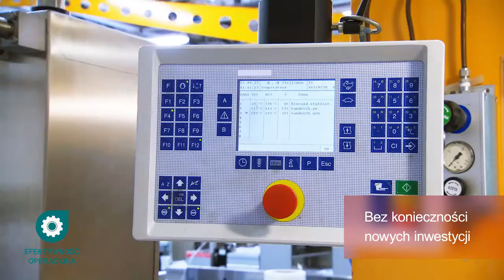Cryovac® Oven Ease® (Polish)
Cryovac® Oven Ease® woreczki i materiał z rolki mogą być zastosowane do wszystkich wczęsniej przyprawionych mięs, drobiu i ryn oraz warzyw i pieczywa. Opakowanie odpowiednie zarówno dla gotowanych, jak i mrożonych produktów.